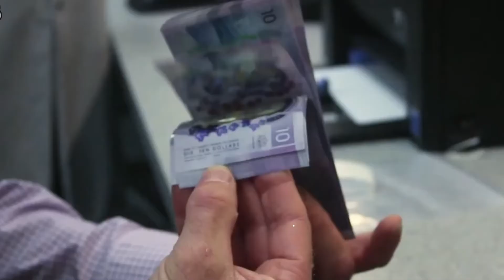Toronto Housing Market! (Short Market Update-Dec2020)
Watch a very short market update to find out what's going on in Toronto's real estate market!